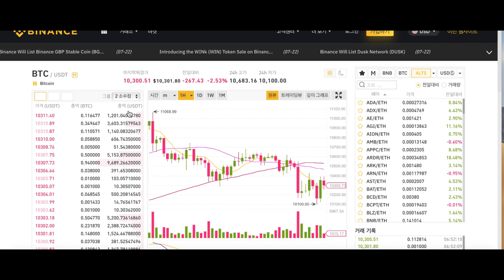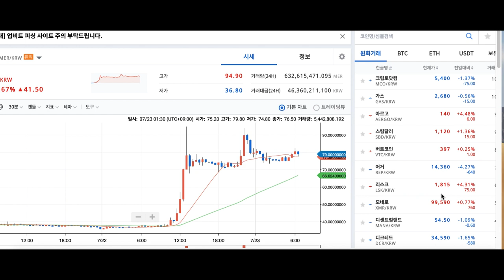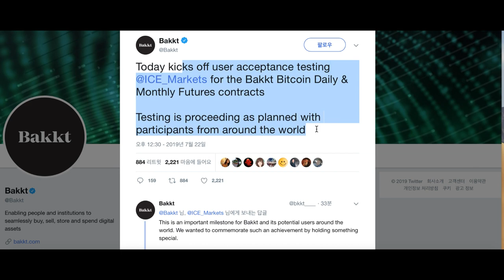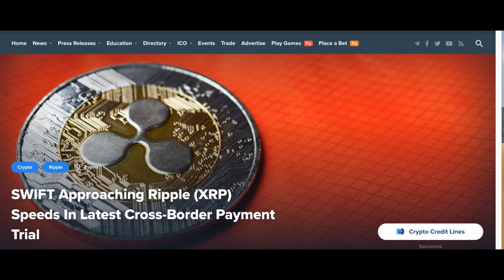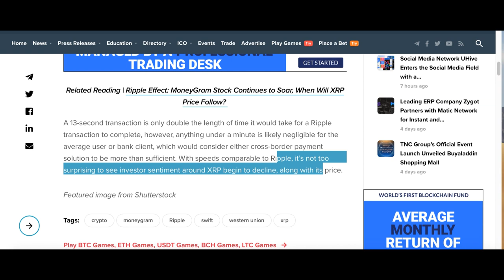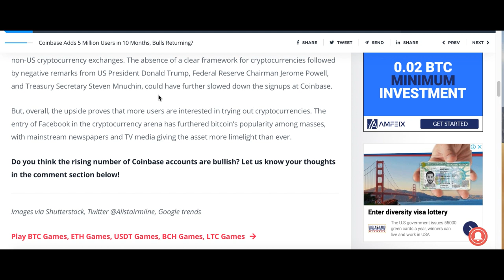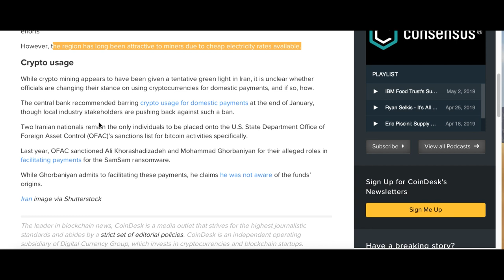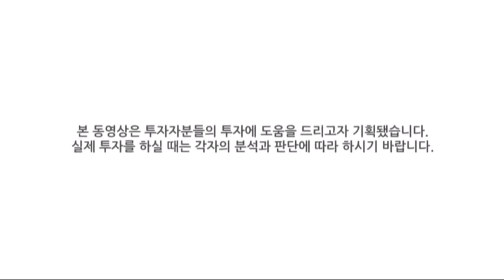[굿모닝 비트코인] 0723 지지부진 암호화폐 시장, 백트 테스트가 활기 불어넣을까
지지부진한 암호화폐 시장, 오늘도 분위기 반전은 쉽지 않아 보입니다.

1만 달러 초반에서 가격 형성하고 있는 비트코인에게 활기를 불어넣어 줄 이슈, 좀 진부하긴 하지만 '백트'일 것 같습니다.

그동안 수 차례 출시와 연기를 반복하던 백트가 마침내 테스트를 시작했는데요. 일단 시장은 큰 동요를 하고 있지 않습니다.

그 밖의 시장 주요 이슈와 시황, 영상으로 함께 살펴보시죠!

+소리에 오류가 있었습니다. 불편을 드려 죄송합니다.